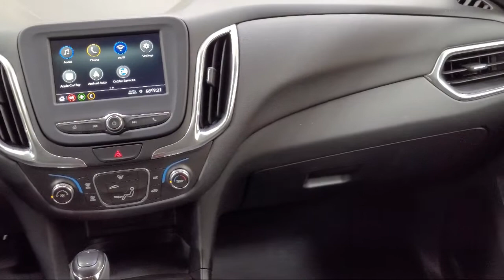2019 Chevrolet Equinox LT Sport Utility Mansfield Ashland Shelby Marion Norwalk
2019 Chevrolet Equinox LT Sport Utility Stock Number: 23141MAX Vin:2GNAXUEV8K6175013.
Kia Motors of Mansfield is proudly serving our friends and neighbors in Mansfield, Ashland, Shelby, Marion, and Norwalk. or give us a call at for more information about this or any of our other vehicles.
Kia Motors of Mansfield
1771 W 4th St
Ontario, OH 44906